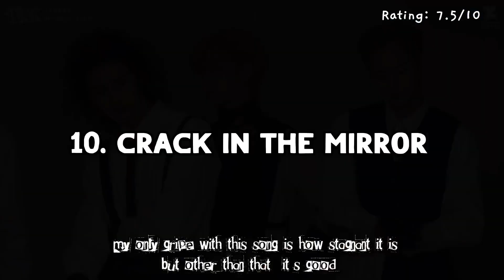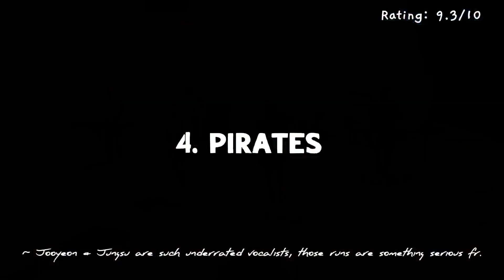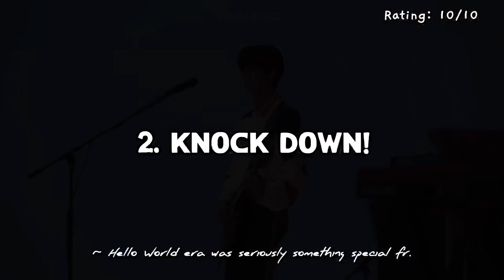Ranking Xdinary heroes’ discography bc they're PAINFULLY underrated.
Intro & Outro: Bicycle by Chungha

About Me:

Name: Kae
Age: 18
Pronouns: she/her
Ults: Ateez, Txt, Pixy, Bts, Xdinary Heroes, H1-key, & Atbo

Kpop Kpop commentary Kpop comebacks xdinary heroes ranking xdinary heroes discography helllo world ranking Kpop discography